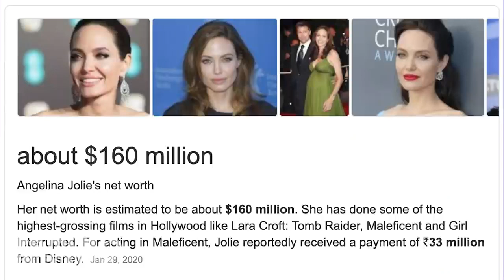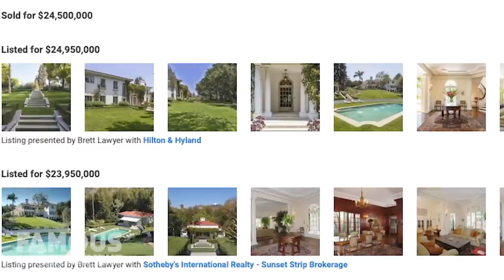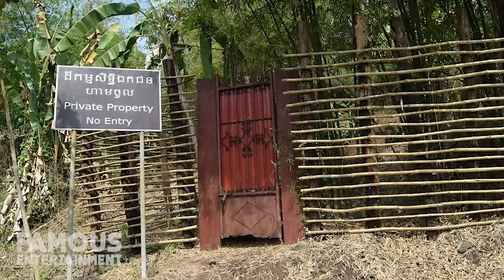Angelina Jolie | House Tour 2020 | Los Feliz Estate & More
Angelina Jolie has long been gracing our screens with her beauty and Oscar worthy roles. Although she’s a prominent actress in Hollywood, she’s also well known for her humanitarian efforts. Considering this, and the fact that 3 of her 6 children were adopted internationally – Los Angeles isn’t the only place she calls home. We’ll take a look at Angelina’s home base in Los Feliz, her getaway in Cambodia, and more. We even found some of the listings. Angelina Jolie is an actress, filmmaker, and humanitarian. She’s received numerous awards and accolades over her career, including an Academy Award and 3 Golden Globes. In addition to being an actress, she’s noted for her humanitarian efforts, even receiving awards for this side of her work. Angelina is passionate about many causes, from conservation to education to women’s rights and is most noted for her advocacy on behalf of refugees.